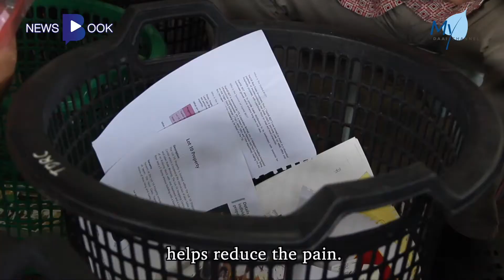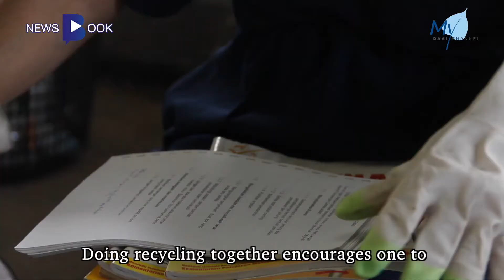20200807【 Newsbook】Multi-functional Recycling Centre – Purifying the Earth and the Mind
Tzu Chi’s Environmental Protection Mission has taken root in Malaysia for a quarter century. From the initial goal of collecting and sorting out recyclables, Tzu Chi recycling centres have evolved to serve the purpose of raising environmental awareness among the public. Some recycling centres even have eco-friendly fruits and vegetable garden attach to them, uplifting moods and improving health as the volunteers and public members bask in the joy of harvest and doing recycling in each other’s companionship.